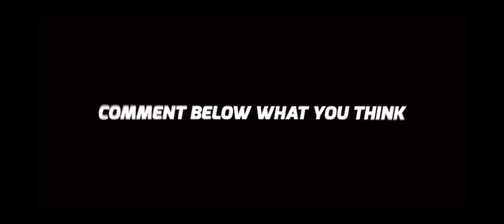The Truth about ​@KingCid *Reaction*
This influencer life gets crazy no way these boys really fell out tune in.